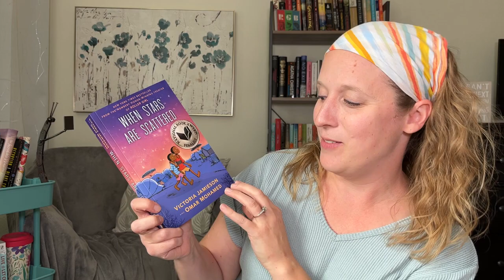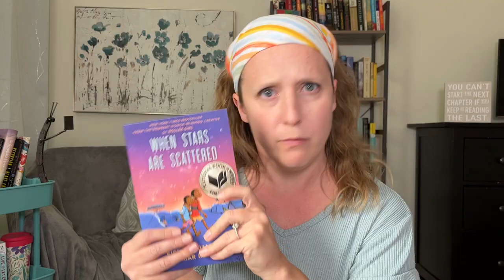10 Books You Should Read for Nonfiction November!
In this video I chat about nonfiction books that I have read and think you should too! From cults, science, and space, to animals, illness, and refuges, I have you covered with recommendations for Nonfiction November!

I am also still filming with my foster kittens so there are a couple cute kitten moments as well if that strikes your fancy!

Books Mentioned:
✏️The Light in Hidden Places by Sharon Cameron
✏️Between Two Kingdoms by Suleika Jaouad
✏️How to be a Good Creature: A Memoir in Thirteen Animals by Sy Montgomery
✏️Funny Farm: My Unexpected Life with 600 Rescue Animals by Laurie Galeski
✏️Off the Planet by Jerry M. Linenger
✏️Travels by Michael Crichton
✏️Smoke Gets in Your Eyes: And Other Lessons from The Crematory
✏️The Sound of Gravel by Ruth Wariner
✏️When Stars are Scattered by Victoria Jamieson and Omar Mohamed
✏️The Immortal Life of Henrietta Lacks by Rebecca Skloot

Help! I have twins and I need coffee!

If you are having a bad hair day, just wear a bandana!